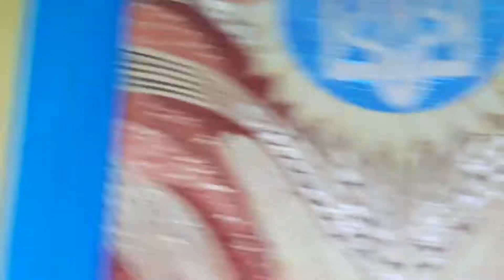Фронтовики проти формули Штайнмаєра у Вінниці 9 жовтня 2019 р.